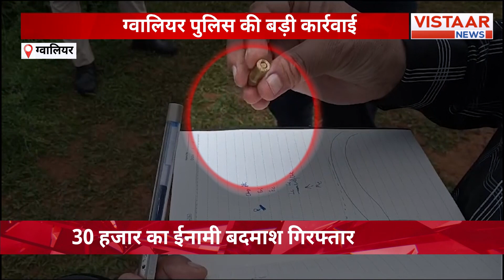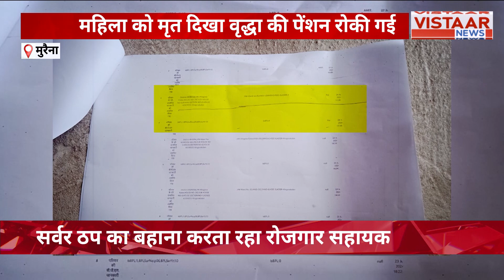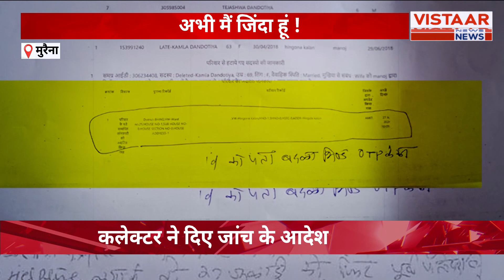MP हुआ बारिश से तरबतर, Ujjain में Mahakal की सवारी में बनेगा वर्ल्ड रिकॉर्ड , देखिए खबरें